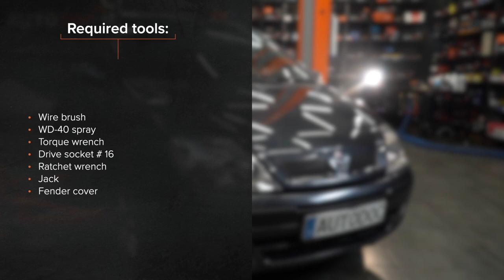Hvordan bytte motorfeste der på RENAULT MEGANE SCENIC [AUTODOC-VIDEOLEKSJONER]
Hvordan bytte motorfeste / motoroppheng / motorkudde RENAULT MEGANE SCENIC 1 (JA) 1.6 Familiebil 1998–1999 [AUTODOC-VIDEOLEKSJONER]

Motorfeste til kjøretøyet RENAULT Megane I Schrägheck (BA) bør som regel erstattes i én og samme prosedyre. Det er imidlertid noen små forskjeller, på grunn av spesifikke egenskaper ved kjøretøyets design.

0:00 — Hvordan bytte motorfeste på RENAULT MEGANE SCENIC
1:00 — Skru motorfestet løs fra braketten.
2:03 — Fjern motorfestet.
2:20 — Løs motorfestebraketten fra motorfestet.
3:01 — Monter et nytt motorfeste.
3:15 — Plasser motorfestebraketten.